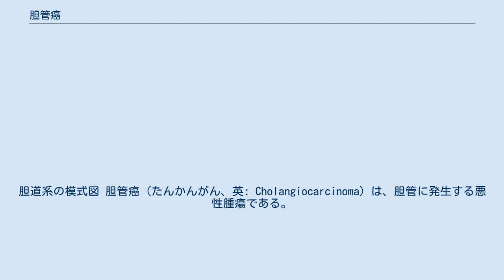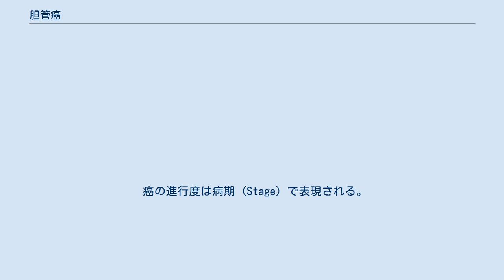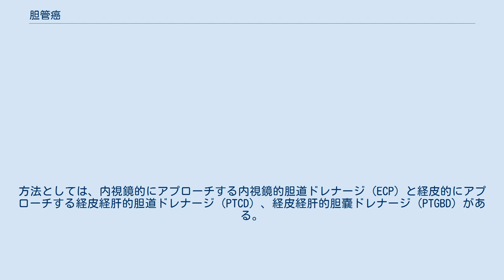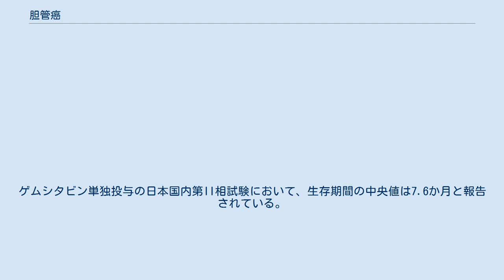胆管癌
胆道系の模式図 胆管癌（たんかんがん、英: Cholangiocarcinoma）は、胆管に発生する悪性腫瘍である。
胆管とは肝臓でつくられた胆汁を十二指腸へ流す導管である。
胆管は肝臓内の細い枝に始まり、次第に合流して2本の太い管（左肝管・右肝管）になり、肝門部で1本に合流し（総肝管・総胆管）、その後膵臓を貫いて十二指腸乳頭部に開口する。
いずれの部位にも胆管癌は生じうるが、発生部位により性質や治療法が異なるため、以下のように細分類されている。
 なお、胆嚢管（胆嚢と総胆管をつなぐ短い管）に生ずる胆嚢管癌は、胆嚢癌に含めて取り扱われる。
 本項では肝外胆管癌につき解説する。
その他の癌についてはリンク先を参照。
 胆管癌は胆管上皮より発生する。
癌は次第に増大して胆管を閉塞し、黄疸や胆管炎を引き起こす。
進行すると膵臓など近接臓器に浸潤したり、リンパ節や肝臓へ転移する。
 発生部位により細分類される。
胆道癌取扱い規約第5版による分類を示す。
 上部から中部胆管癌は、解剖学的な発生部位によって総胆管癌と総肝管癌に区別することもあるが、総胆管と総肝管の境界（三管合流部）の位置は個人差が大きいため、臨床上はこのように上部胆管癌と中部胆管癌に区別するのが現実的である。
 厚生労働省による人口動態調査によると、2005年の日本における胆管癌および胆嚢癌による死者は16,586人で、男性が7,845人、女性が8,741人である。
 胆石症、胆管炎、膵胆管合流異常症などの胆道疾患が危険因子として知られている。
そのほか、潰瘍性大腸炎、クローン病なども危険因子である。
また有機溶媒として利用される1,2-ジクロロプロパン、ジクロロメタンへの曝露が発症原因として知られている。
 食欲不振、全身倦怠感、腹痛、黄疸などが主な症状である。
検診で肝機能障害を指摘され発見されることもある。
 胆道閉塞による血中ビリルビンや胆道系酵素の上昇、および腫瘍マーカーの上昇が見られる。
 胆管癌のERC画像。
総胆管が癌によって狭窄し、その上流の胆管が拡張している。
 特徴的な画像所見および腫瘍マーカーなどにより診断する。
MDCTの普及により高解像度の画像が得られるようになったため、癌の進展をより正確に診断する試みが行われている。
 癌の進行度は病期 (Stage) で表現される。
国際的にはTNM分類が、日本国内では胆道癌取扱い規約による分類が使用されている。
 2008年12月現在、胆管癌に対する根治的な治療法は外科手術のみである。
癌が胆管周囲に限局しており、切除により根治が見込める場合は原則として手術が選択される。
主要な動脈への浸潤や遠隔臓器への転移があり、切除による根治が見込めない場合は全身化学療法もしくは放射線療法が選択される。
 強い黄疸が見られる場合、それを軽減するためにドレナージが行われる。
方法としては、内視鏡的にアプローチする内視鏡的胆道ドレナージ (ECP) と経皮的にアプローチする経皮経肝的胆道ドレナージ (PTCD) 、経皮経肝的胆嚢ドレナージ (PTGBD) がある。
これらは基本的に対症療法であり、これで黄疸を軽減した後に手術などの他の療法で根治を図る。
 切除により根治が見込める場合に適応となる。
癌の広がりに応じて切除範囲が決定される。
 また、手術で根治が不可能な症例に対しても、症状の軽減を目的として胆管空腸吻合などの姑息手術が行われることもある。
 手術不能な限局性の胆管癌に対して行われることがある。
放射線療法単独では胆管癌を根治することはできず、補助的に行われる。
 切除不能な進行胆管癌に対し行われる。
 胆嚢癌と包括し胆道癌として同じ化学療法が選択される。
 胆管癌は治療が困難ながんの一つである。
治癒切除がなされた場合の5年生存率は30%から50%程度である。
切除不能な進行胆道癌においては5年生存はほぼ皆無である。
ゲムシタビン単独投与の日本国内第II相試験において、生存期間の中央値は7.6か月と報告されている。